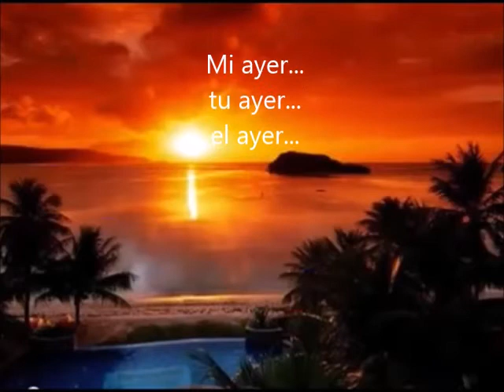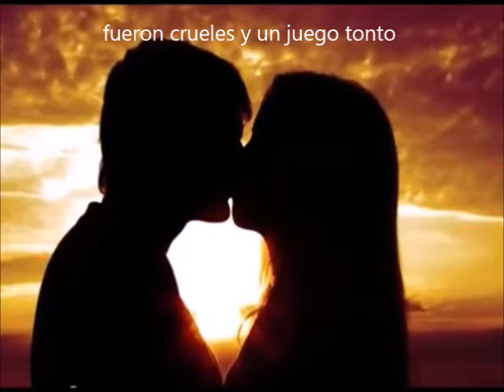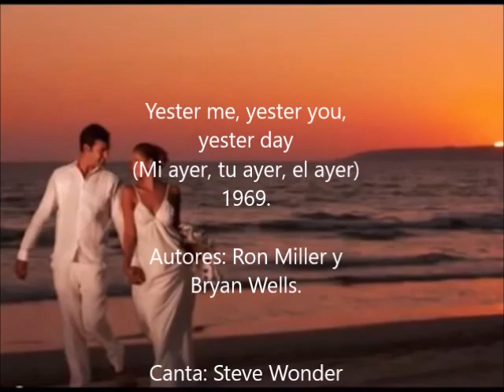YESTER ME, YESTER YOU, YESTER DAY STEVE WONDER / SUBTITULOS EN ESPAÑOL.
" Yester-Me, Yester-You, Yesterday " es una canción soul de 1969 escrita por Ron Miller y Bryan Wells, lanzada por el cantante, compositor y músico estadounidense de Motown Stevie Wonder en el álbum My Cherie Amour (1969). La canción continuó el éxito de Wonder en las listas de éxitos. Alcanzó el puesto número 7 en la lista de sencillos pop y se convirtió en el noveno sencillo Top 10 de Wonder de la década de 1960. Al sencillo le fue aún mejor en la lista de sencillos del Reino Unido, donde alcanzó el puesto número 2 en noviembre de 1969, y en ese momento, fue el mayor éxito de Wonder en el Reino Unido.

Todos los derechos musicales están reservados a sus respectivos productores y Empresas Discográficas.Video sin fines de lucro, solo educativo e historia.